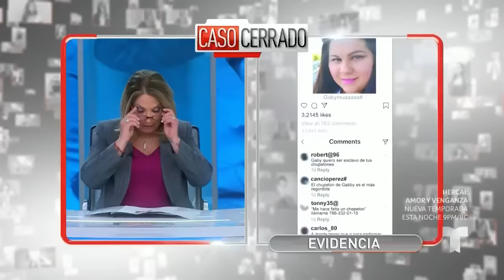Caso Cerrado Capítulo Completo: Príncipe de alquiler🕺🏻👸🤴👄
Video oficial del programa de Telemundo Caso Cerrado. Gabi exige una orden de alejamiento en contra de Melissa y $2.000 dólares para cubrir gastos médicos, debido a que la demandada la agredió físicamente, tras culparla por la muerte de su hermano.

Hombre fallece por causa de un gran chupetón | Caso Cerrado | Telemundo